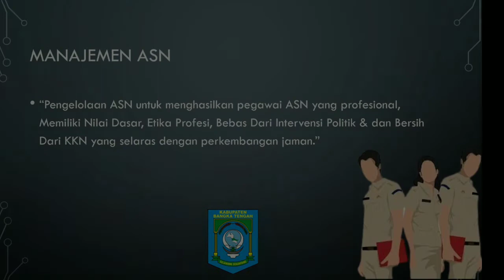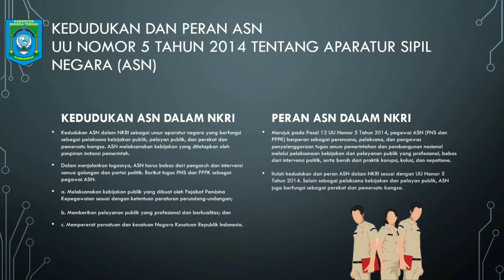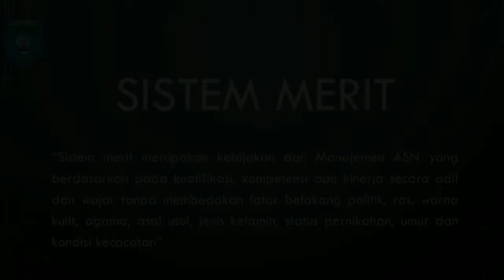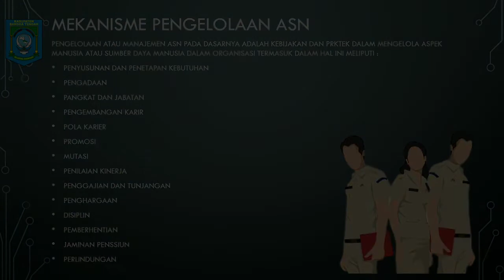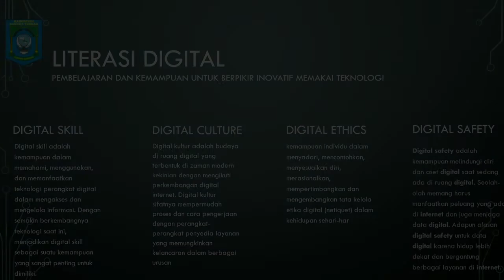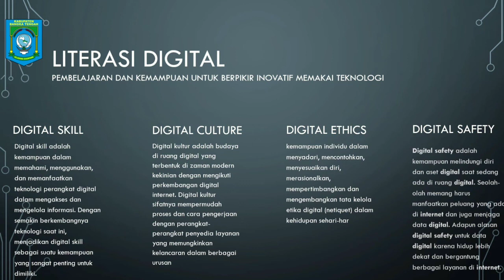MANAJEMEN ASN DAN SMART ASN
Nama :
Angga Antara A.Md

Instansi :
DisperindagKop--UKM

semoga beemanfaat.